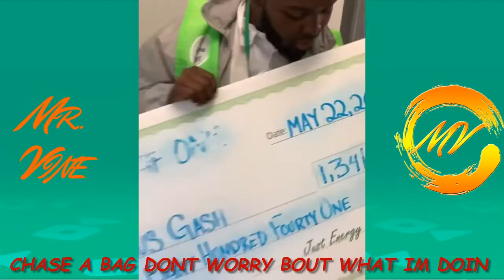Ultimate Marcus Senpai Videos Compilation | Funny Marcus Senpai Vines Compilation 2019 - Mister Vine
New Facebook & Instagram Videos Compilation from the BEST Viners Marcus Senpai 2019